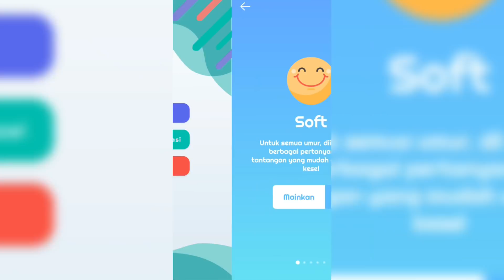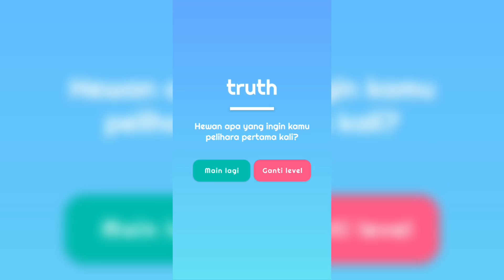YG KALAH HARUS MAIN TRUTH OR DARE !! 😬😵 LOMBA DI WILD WEST OBBY !🤠 | ROBLOX INDONESIA 🇮🇩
--Assalamu'alaikum,!

🌷-kembalii lagi dengan aku!! ꒰⑅ᵕ༚ᵕ꒱˖♡

        •di video kali inii aku bikinn konten yaitu challenge! Lombaa main obbyy, yang kalahh harus main "truth or dare" !! 😵😵

-- map ;; escape wild west obby !🤠

username roblox marsya ;; marsyaindo3

💬 ⌗ apk edit vidio °🎏

ᝢ꫶🌊 — maaff jika dividio ini ada kata" kasar atau kata" yang membuat kalian tersinggung🙏🏻